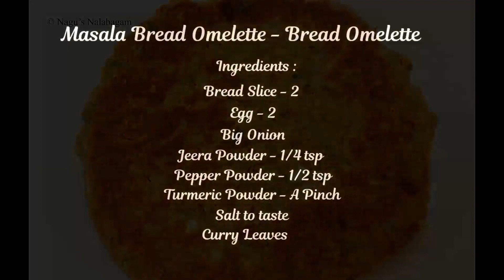3 Easy & Simple Egg Recipe in 5 mins-Egg Masala Dosa Recipe-Masala Bread Omelette Recipe-Egg Bhurji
3 Easy & Simple Egg Recipe in 5 mins-Egg Bhurji Recipe in Tamil-Scrambled Egg Recipe-Easy Breakfast Recipe in Tamil-Muttai Recipe-Egg Masala Dosa Recipe-Masala Bread Omelette Recipe-Vegetable Egg Bhurji Recipe-Scrambled Egg Recipe-Anda Recipe